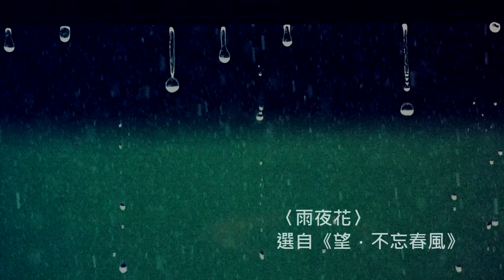雨夜花｜望不忘春風｜范宗沛 X 鄧雨賢